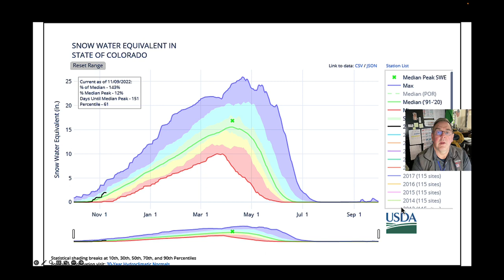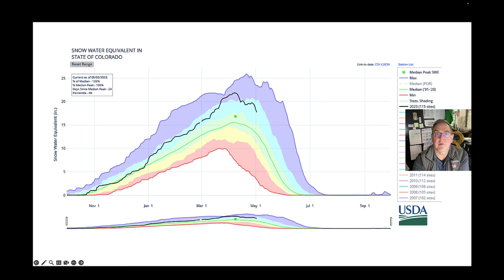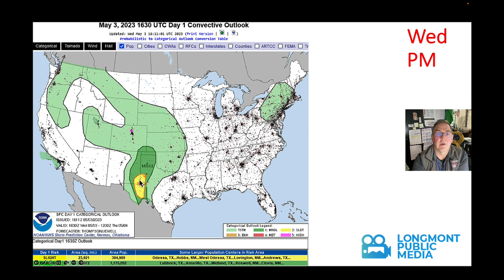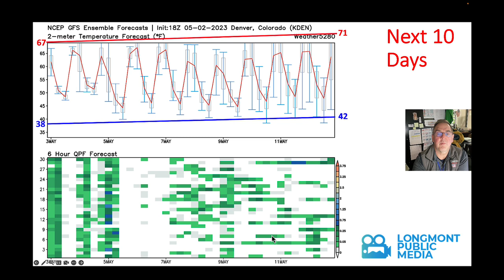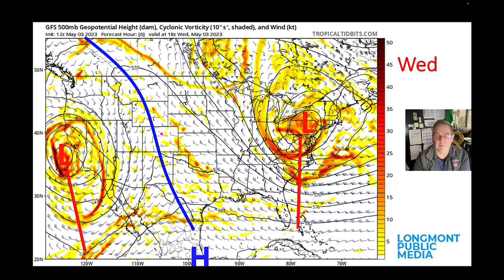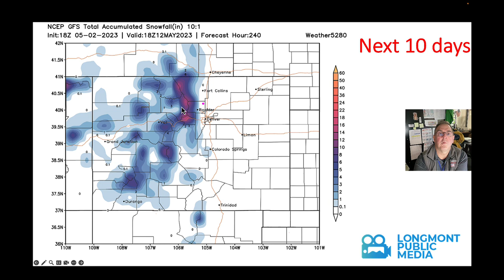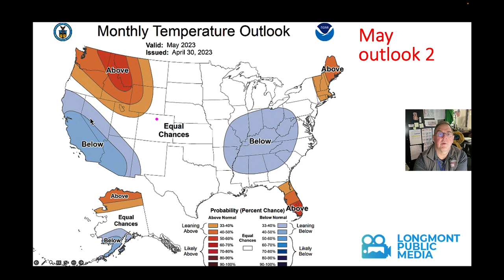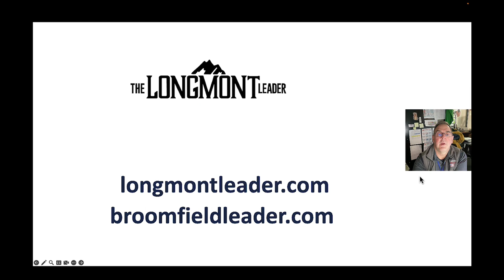The Weather Forecast for the week beginning May 3, 2023